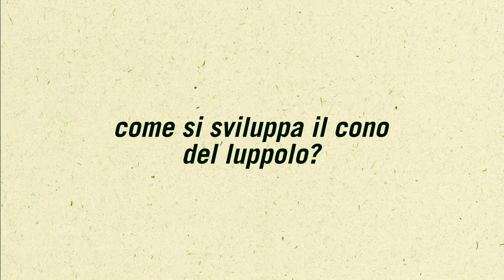Luppulus in Fabula #4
Il nostro professore ci racconta oggi lo sviluppo e la crescita dei fiori del luppolo, in gergo tecnico chiamati "coni di luppolo". Buona visione!